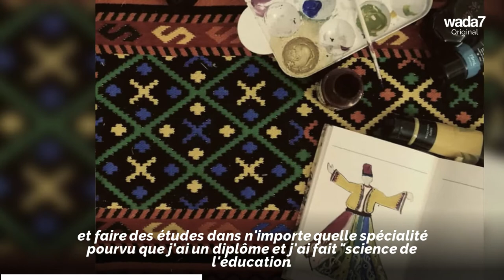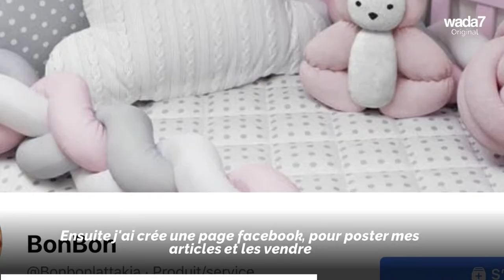Zahra, des ruines de la guerre... à la beauté ! 🎨🇸🇾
Zahra une syrienne qui transforme les ruines de la guerre en oeuvres  d'arts, découvrez-la 🎨🇸🇾

Wada7 Original